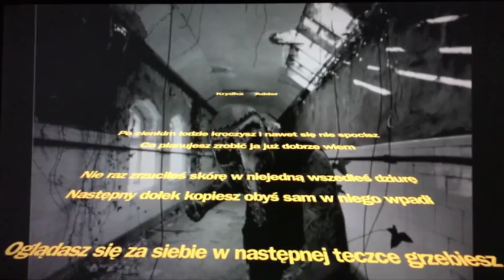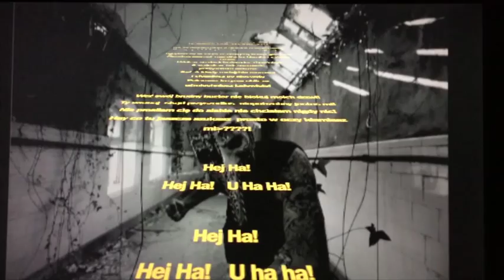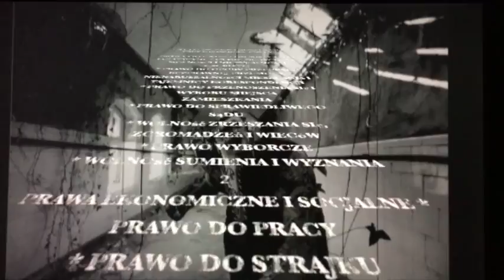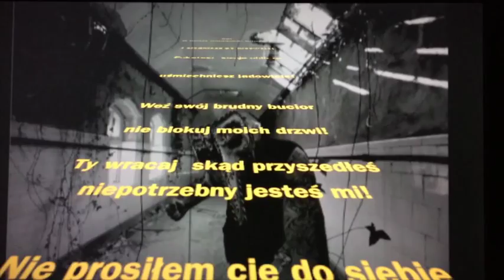KRYDKA ADDER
Po cienkim lodzie kroczysz i nawet się  nie spocisz
Co planujesz zrobić ja już dobrze wiem
Nie raz zrzuciłeś skórę w niejedną wszedłeś dziurę
Następny dołek kopiesz obyś sam w niego wpadł
Oglądasz się za siebie w następnej teczce grzebiesz
Planujesz zgarnąć wszystko bo kłamliwy z ciebie cham
Udajesz przyjaciela doradcę zbawiciela
A szykujesz tak naprawdę partyzancki cios!!

Ref:
A kiedy nadejdzie moment I sięgniesz po nieswoje
Pokażesz krzywe oblicze uśmiechniesz jadowicie

Weź swój brudny bucior nie blokuj moich drzwi
Ty wracaj  skąd przyszedłeś  niepotrzebny jesteś mi
Nie prosiłem cię do siebie nie chciałem nigdy nic
Hey co tu jeszcze szukasz prosto w oczy kłamiesz mi?!

Hej Ha!
Hej Ha!   U HA HA!
Hej Ha!

Po trupach  ty do celu podążasz  przyjacielu
Nie liczysz się ty z nikim udajesz jednak że
Zależy ci na ludziach ich szczęściu i przyszłości
Czasami wręcz na siłę z pomocą do nich gnasz

Ref
Pokażesz  swoje oblicze uśmiechniesz jadowicie

Specjalne podziękowania dla mojej kobiety  za to że znosi proces twórczy i wspiera mnie  jak może